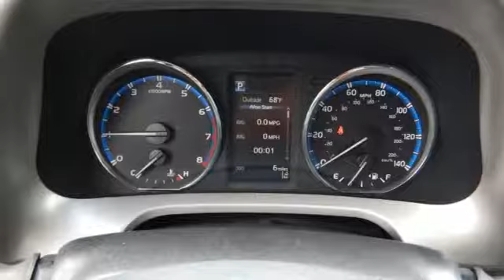New 2017 Toyota RAV4 Rochester, MN S43717 - SOLD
Year: 2017
Make: Toyota
Model: RAV4
Trim: Platinum
Engine: 2.5L 4-Cylinder DOHC Dual VVT-i
Transmission: 6-Speed Automatic
Color: Blue
Interior: Ea10
Stock #: S43717
VIN: 2T3DFREV1HW671435
2017 Toyota RAV4 4D Sport Utility 2.5L 4-Cylinder DOHC Dual VVT-i AWD Platinum Aqua 22/29mpgbrbrAwards:br * 2017 IIHS Top Safety Pick+ Reviews:brbr * Generous cargo space; corners with confidence while remaining comfortable; advanced safety features are now standard on all models; feature-rich and easy-to-use infotainment systems. We look forward to earning your business.

Address:
4365 Canal Place Southeast